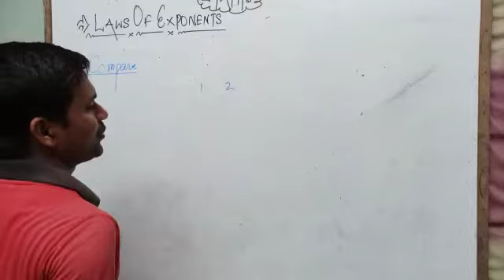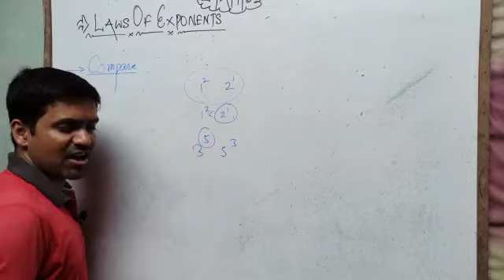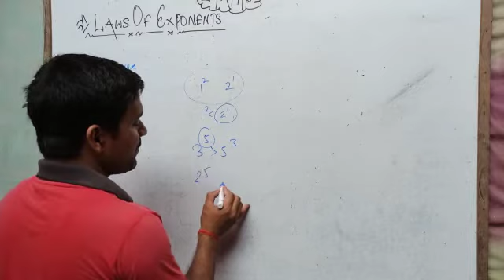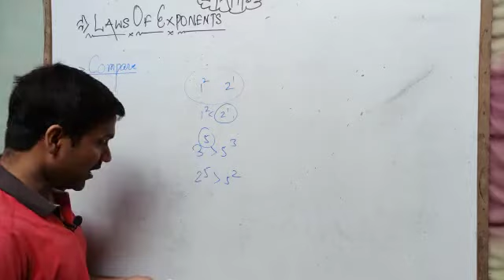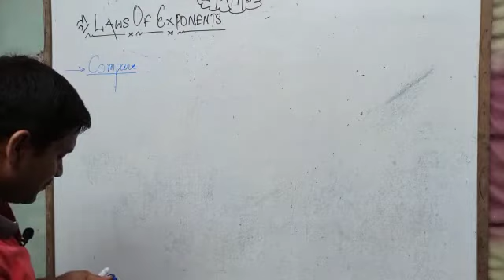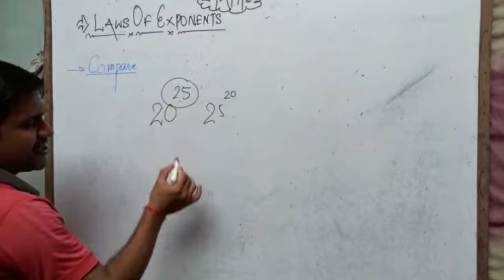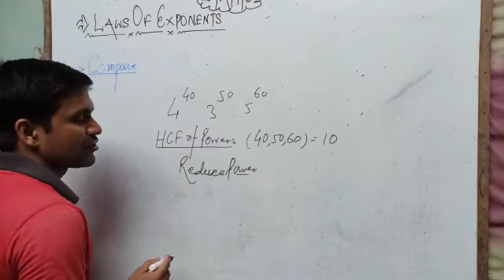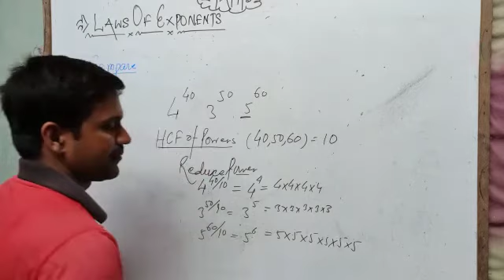Class-7, Sub- Math, Law of exponent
Sunil guru ji, 02/07/2020